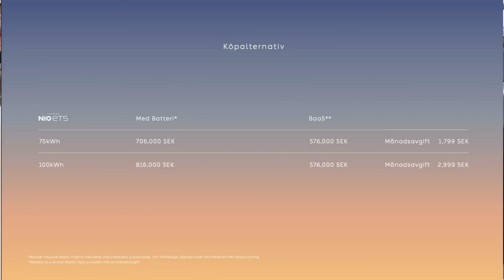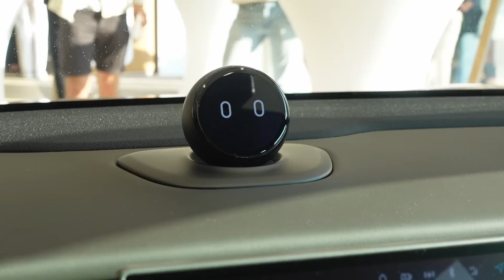Nio ET5 Touring & EL6 har haft premiär | Elbilsmagasinet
Jag hade möjligheten att besöka Nios lanseringsevent av Nio ET5 Touring, en helt ny elbilskombi i premiumsegmentet samt mellansuven EL6.